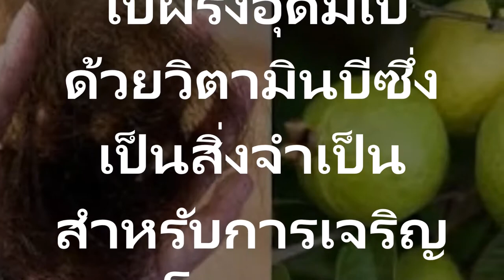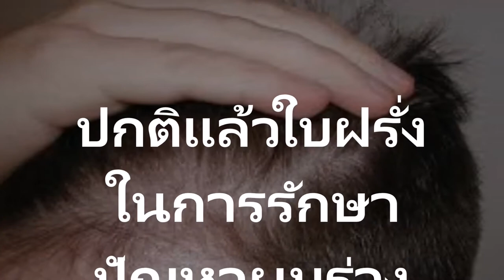แต่พอใช้ใบฝรั่ง กลับหยุดผมร่วงได้ 100%น่าทึ่ง! ผมร่วงรักษาด้วยยาแพงๆไม่เคยหาย